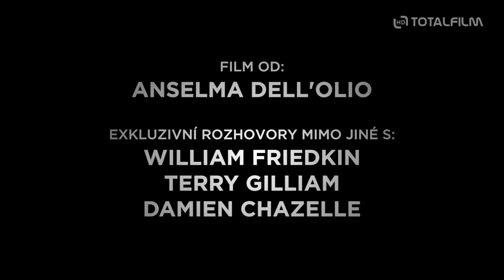Fellini a duchové (2020) CZ HD trailer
v kinech od: 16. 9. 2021 Pannonia Ent.
Nahlédněte u příležitosti 100. výročí narození režiséra a držitele pěti Oscarů Federica Felliniho (Sladký život, Amarcord, Osm a půl, Giulietta a duchové) do jeho “skrytého světa”. Dokument ukáže množství dosud neodhaleného archivního obsahu a slavných filmových ukázek, které pomohou vykreslit unikátní vztah italského maestra k duchovnu a nadpřirozenu. Uvidíte také rozhovory s Damienem Chazellem, Terrym Gilliamem, Williamem Friedkinem a dalšími osobnostmi světového filmu i Felliniho blízkými spolupracovníky.